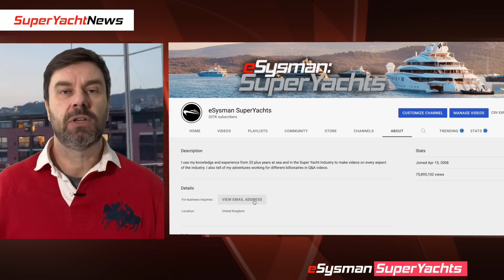Breaking News: 'Dark' Russian SuperYacht Nord Located! | ep 152 SYNews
Breaking News: 'Dark' Russian SuperYacht Nord Confirmed Location | ep 152 SYNews
Nord Location Update
The 142m superyacht went dark on 27 October on the way to South Africa. We reported the location on 1 November but had no evidence until now!